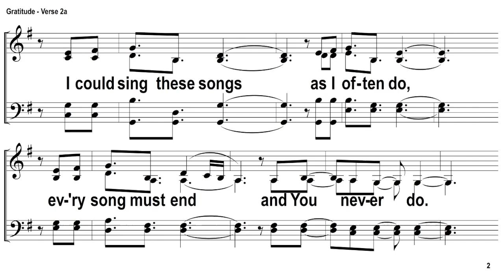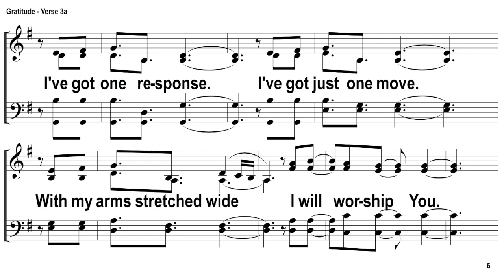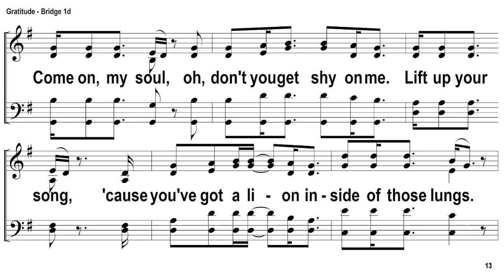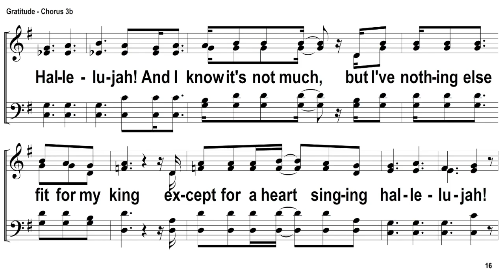Gratitude (Training)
Slides purchased at fearless4you.com.
Song by The Zoe Group. Album: "Gratitude".